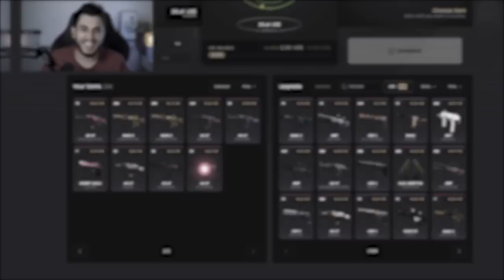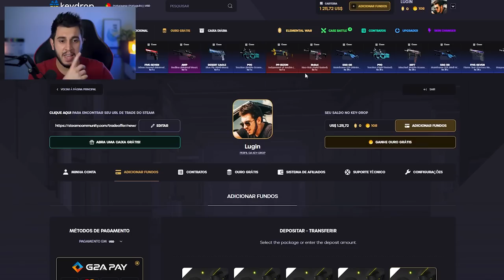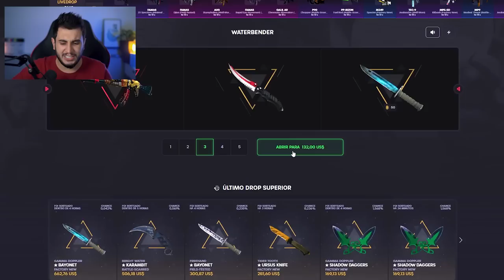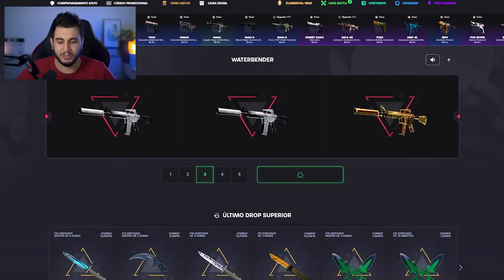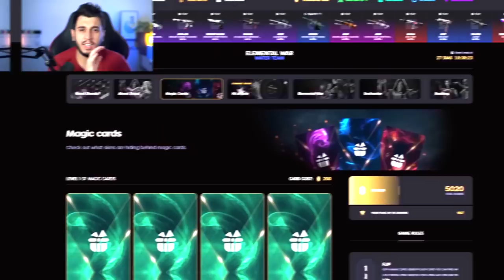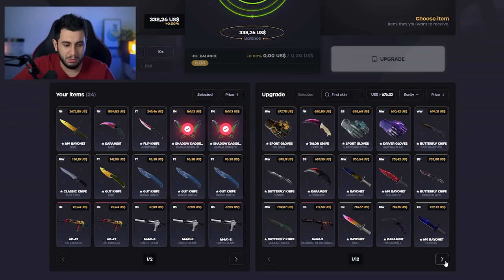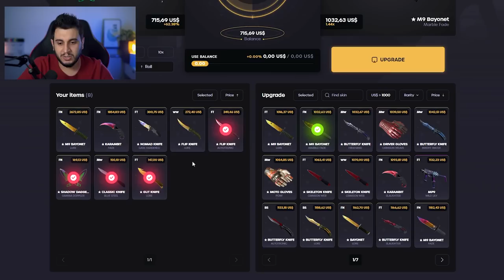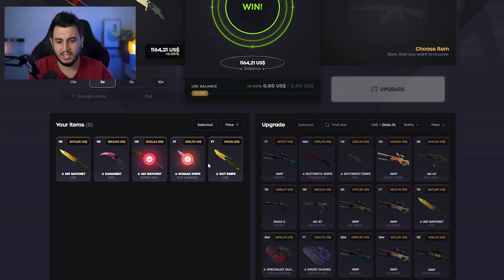ABRI 30 VEZES A CAIXA DA ÁGUA (R$6400)